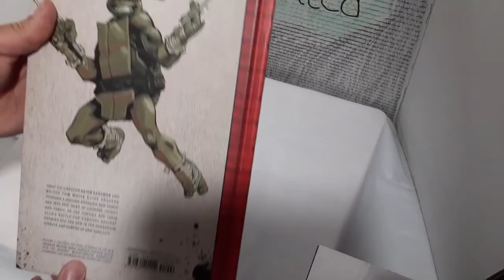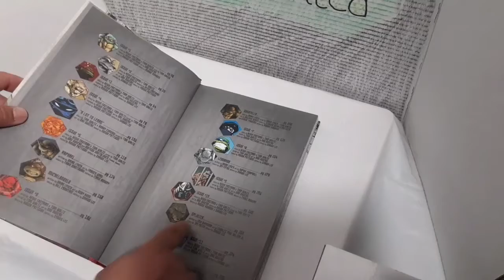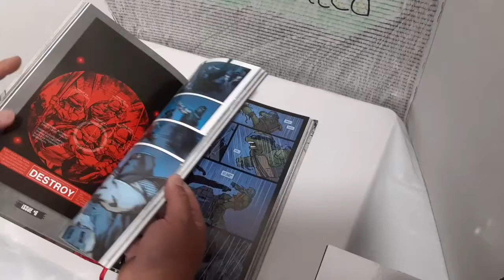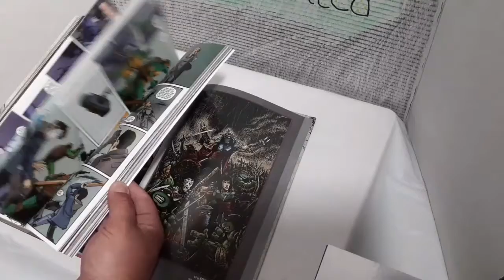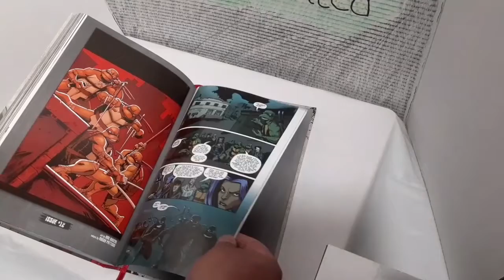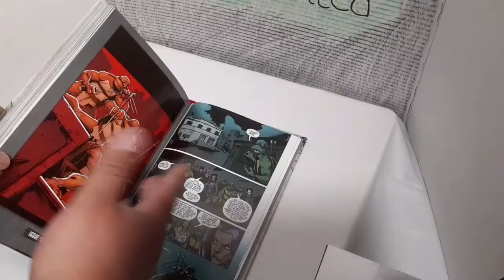a newbie takes a look at the tmnt comics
I have never read the tmnt comics before but always wanted to. well now I finally was able to read the first 12 issues and really enjoyed these